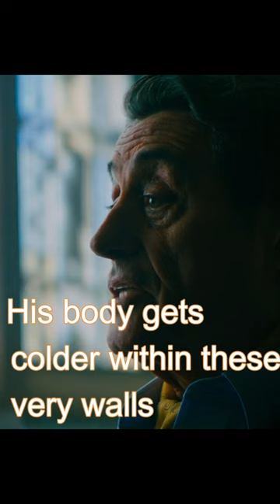John Wick:😲 Winston kills 🔥🔥 John Wick 💲For Money💲😲😲😲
Movie: John Wick 3